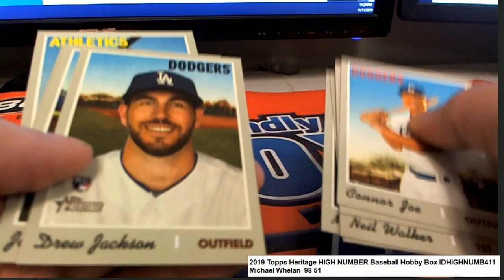2019 Topps Heritage HIGH NUMBER Baseball Michael W's Packs IDHIGHNUMB411